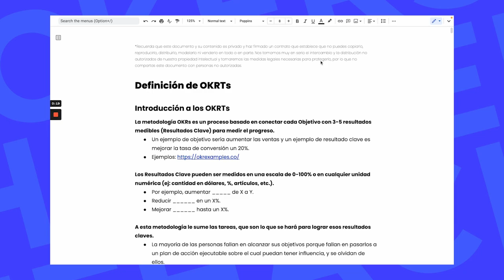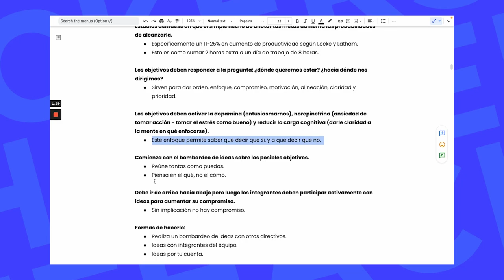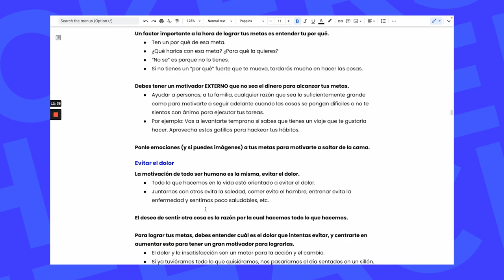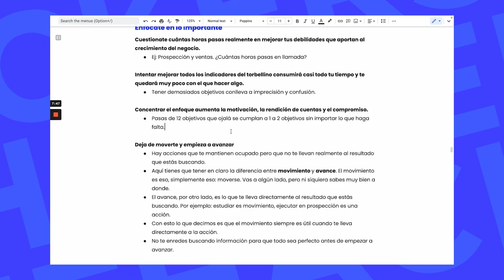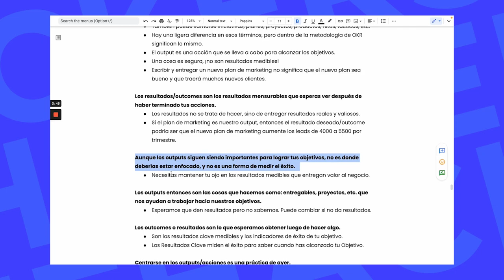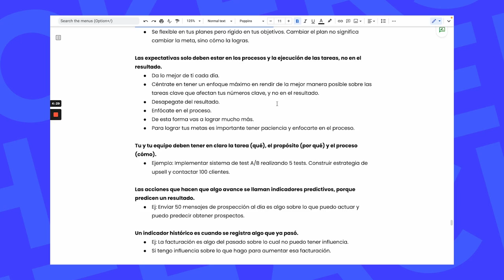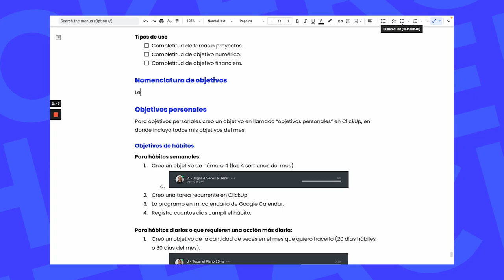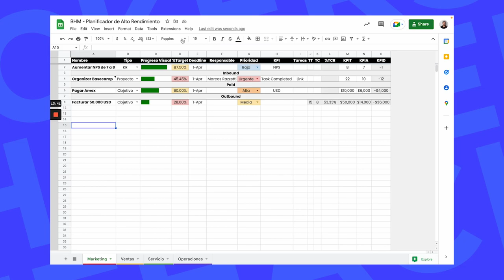Como Planificar el 2023 - Masterclass GRATIS de mi Mastermind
🔴 Aprende a crecer a 100.000 USD al mes tu negocio de coaching, infoproductos o agencia

🎓 Acerca del canal de Marcos Razzetti:
Marcos Razzetti te enseñará a crecer tu negocio de coaching, infoproductos o agencia a 6/7 cifras con HIGH TICKET.

🔴 Agenda una llamada para escalar a 100.000 USD / Mes

📌 TAGS & Hashtags:

planificar tu año 2023 con tu negocio,como planificar 2023,como planificar el 2023,planificar mi año 2023,planificar 2023, como planificar mi 2023, como puedo planificar mi 2023, consejos para planificar el 2023, como planificar mejor el 2023, como tener un mejor 2023, como planificar objetivos para el 2023